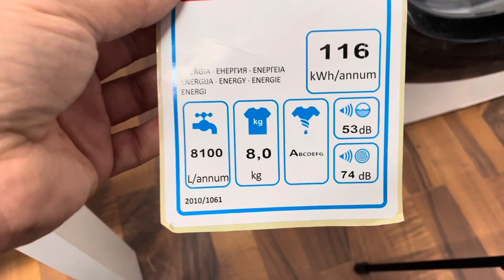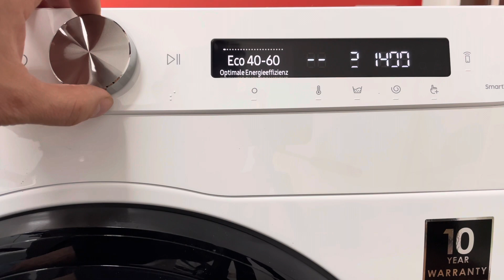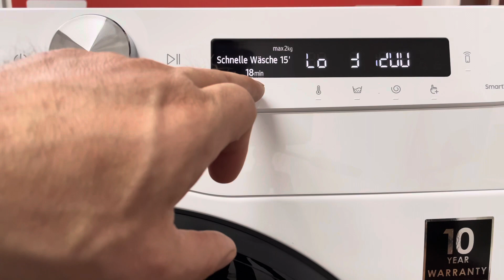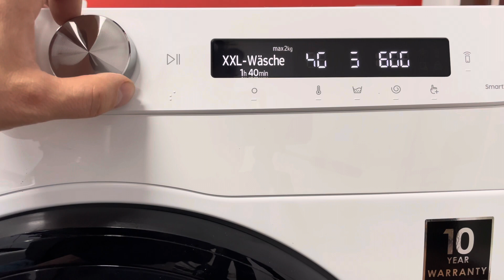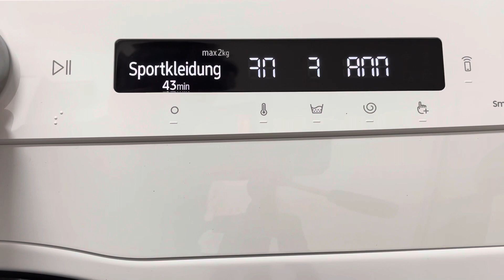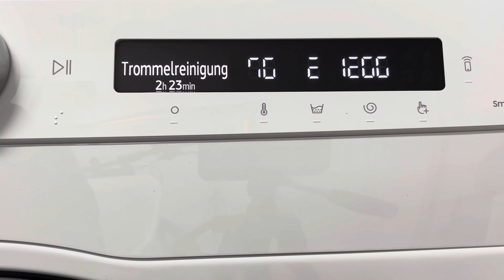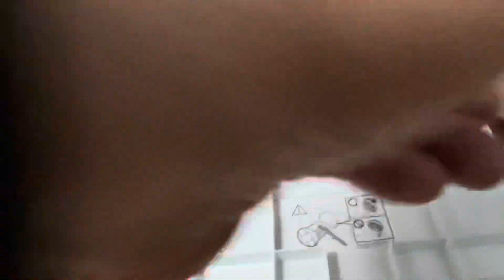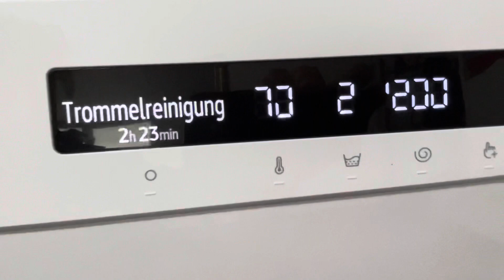Samsung WW83T554AAW Waschmaschine 8Kg-1400 U/min-AddWash-Wifi-Steuerung